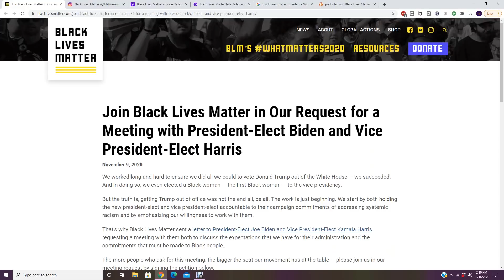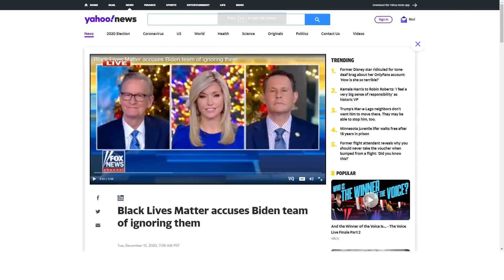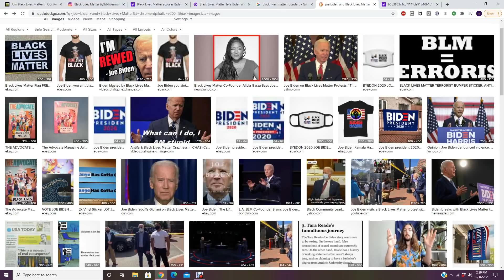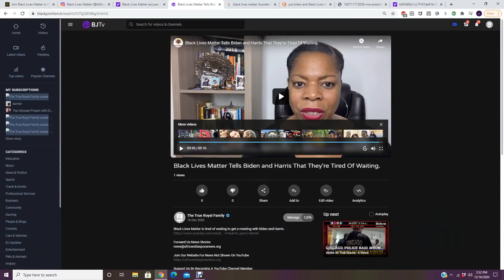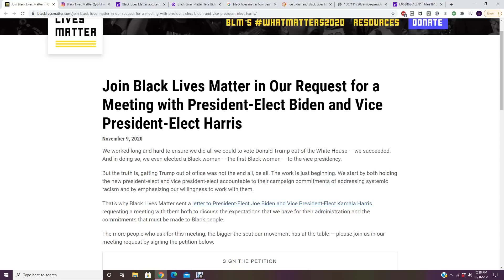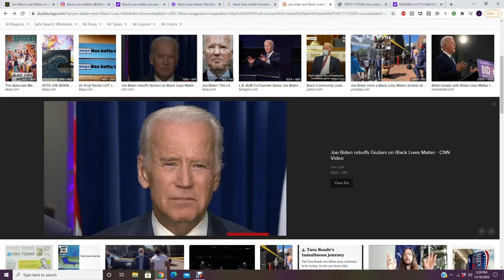JOE BIDEN IS IGNORING ''BLM'' & THEY ARE PISS🤬🤬🤬